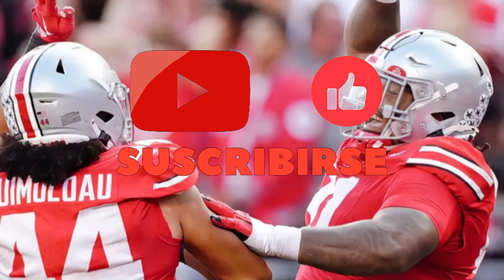GREEN BAY PACKERS CONFIRMS NEW PLAYER TODAY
Ladies and gentlemen, gather around for the most exciting news in the world of Green Bay Packers! Welcome to the Green Bay Packers News Channel, your ultimate source for everything related to your beloved team. We are here to bring you all the latest updates, breaking news, and thrilling stories straight from the heart of the Packers' universe.

From epic game highlights to behind-the-scenes interviews, we've got you covered. Our dedicated team is constantly on the lookout for the juiciest scoops, so you can stay informed about every touchdown, interception, and game-changing play.

But that's not all! We're not just about the on-field action. We'll delve into the lives of your favorite athletes, giving you an exclusive glimpse into their training routines, personal journeys, and the incredible dedication they bring to the game.

Remember, this channel is designed for die-hard Packers fans like you. Get ready to immerse yourself in the world of the Packers and join the passionate community of Cheeseheads from around the globe.

The excitement is just getting started. Together, let's celebrate the rich legacy of the Green Bay Packers and create unforgettable memories along the way.